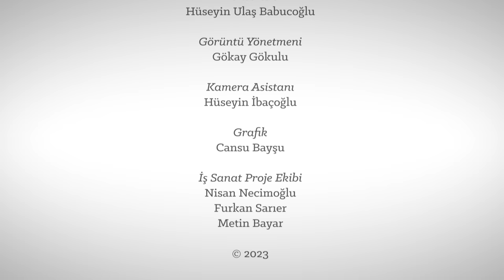Ey Vatan! Kuvayi Milliye'den Hakimiyet-i Milliye’ye | 13. Bölüm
Ey Vatan! Kuvayi Milliye'den Hakimiyet-i Milliye’ye

13. Bölüm

Cumhuriyet’in 100. Yılında Dr. Selim Erdoğan’ın anlatımıyla İş Sanat YouTube kanalında yayında. Milli Mücadele günlerine dair pek çok soruyu harp coğrafyacısı ve yazar Dr. Selim Erdoğan cevaplıyor.

/ issanat  .